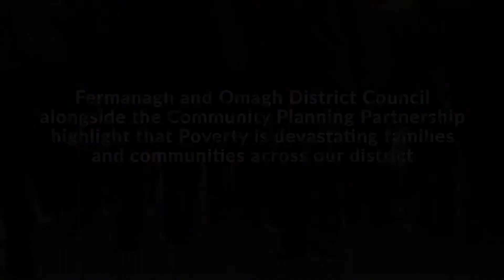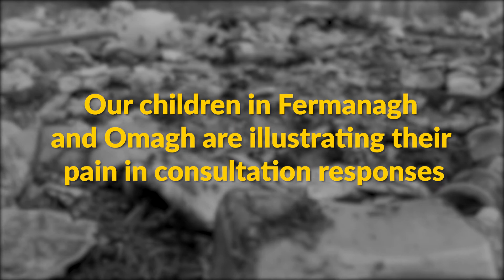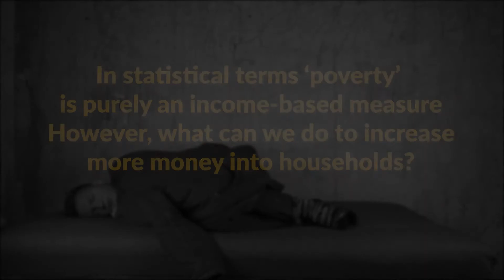The Struggle is Real: Living on the Poverty Line - A Call to Action